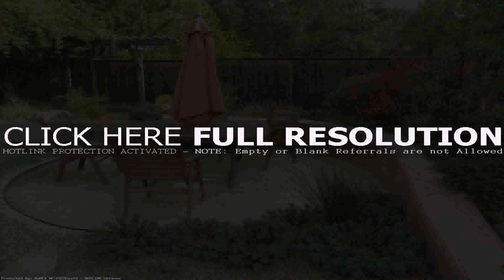Flat Rock Patio Designs - DaddyGif.com (see description)